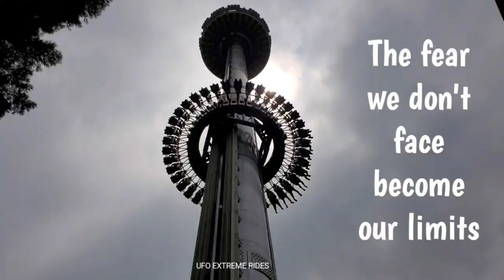UFO EXTREME FALL DROP RIDE/Formosan Aboriginal Culture Village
Mitac Company Tour @ Formosan Aboriginal Culture Village.

This was my very first extreme rides ever.Special thanks to our Company and my colleages.